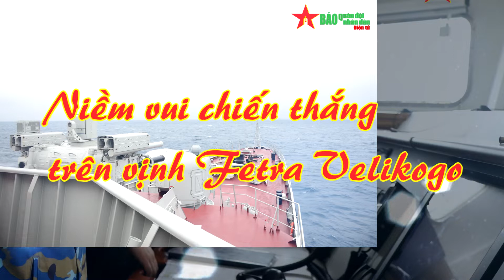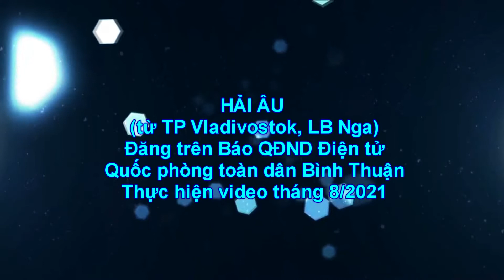ARMY GAMES 2021: Niềm vui chiến thắng trên vịnh Fetra Velikogo || QĐND Điện tử || QPTD Bình Thuận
Trên những cơn sóng lừng, gió quất sàn sạt cấp 5-6 của ngày biển động ở Trường bắn Hạm đội Thái Bình Dương thuộc Hải quân Liên bang (LB) Nga trên vịnh Fetra Velikogo, TP Vladivostok, Tàu 016-Quang Trung lướt đi trên mặt biển theo tuyến bắn để thực hiện nội dung thi bắn pháo AK 176 và bắn mục tiêu maket mìn trôi ở môn thi “Cúp biển” trong khuôn khổ Hội thao Quân sự quốc tế (Army Games) 2021.
Tàu di chuyển với vận tốc tối đa 12 hải lý/giờ theo quy chế thi để tận dụng lợi thế về thời gian. Trong những khoảnh khắc căng như dây đàn, kíp pháo thủ và radar đã tính toán kỹ lưỡng các chi tiết, điều kiện để hiệu chỉnh, xác định thời điểm khai hỏa hợp lý nhất để những viên đạn pháo bay trúng đích ở cự ly trong khoảng cách tối thiểu là 8km và xa nhất là 9,6km. Trên màn hình radar, những tia lửa tóe lên liên tiếp ở mục tiêu. “Trúng rồi. Trúng rồi”. Tiếng của nhiều người vang lên sau khi những loạt đạn liên tiếp trúng mục tiêu. Sau khi hoàn tất bắn mục tiêu, Tàu 016 cơ động nhanh về đích để hoàn thành bài bắn đạt thời gian theo quy định.
Sau một ngày chờ đợi kết quả cuối cùng, thông tin Tàu 016 đạt thành tích cao nhất, vượt qua hai đội bạn là chủ nhà LB Nga và Trung Quốc ở nội dung thi bắn pháo AK 176 được công bố vào tối 25-8. Những niềm vui như vỡ òa trên tháp pháo, trên boong tàu. Những ngày nỗ lực luyện rèn ở trong nước và ở LB Nga của kíp bắn pháo Hải quân nhân dân (HQND) Việt Nam đã được đền đáp xứng đáng.